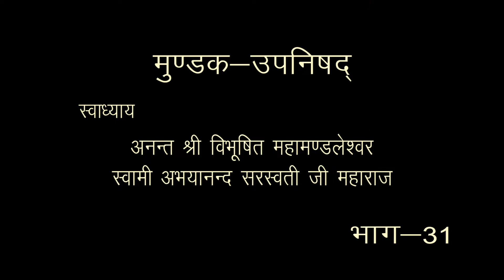Mundaka Upanishad | मुण्डक उपनिषद् | भाग -31| मुण्डक-2,खण्ड-2 | स्वामी अभयानंद सरस्वती जी महाराज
मुण्डक उपनिषद् ,भाग -31    मुण्डक-2,खण्ड-2
 सम्पर्क सूत्र स्वामी प्रणवानंद सरस्वती जी :---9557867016